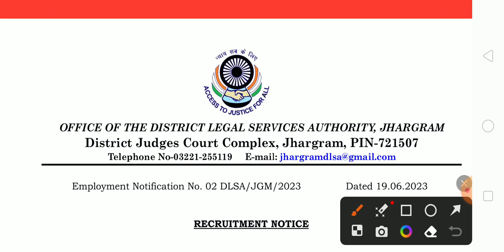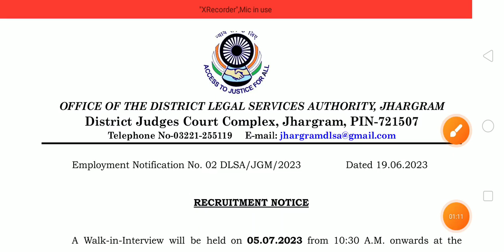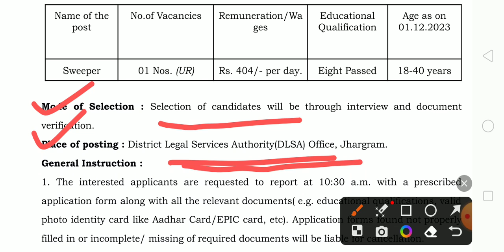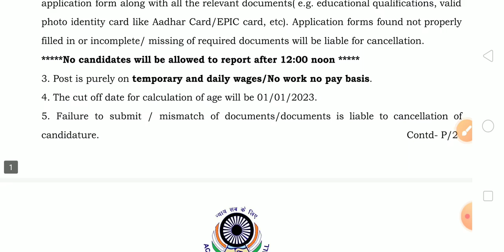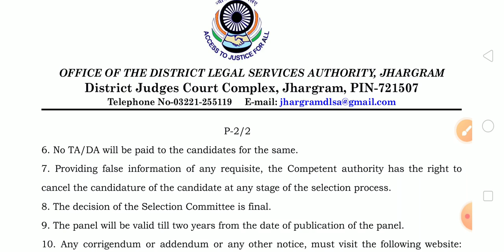কলকাতা আদালতে Group D কর্মী নিয়োগ। এইট পাশে আবেদন করুন। District Judge Court Recruitment 2023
visit: BartamanBharat.com